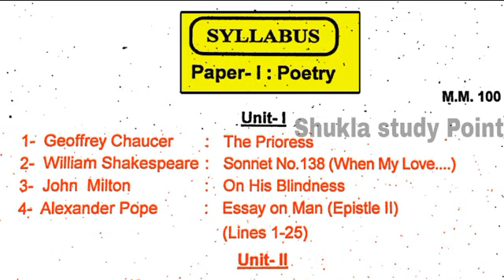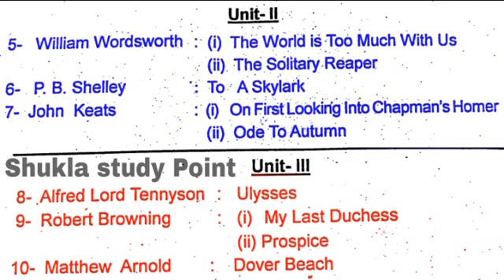English Literature For b.a 1st year | Paper-1 : Poetry | New syllabus Discussion - 2021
Tags-: English Literature for ba 1st year, english literature, angreji sahitya ba 1st year, poetry, English literature new syllabus-2021, New syllabus discussion of English Literature for b.a 1st year-2021 By Shivam Sir , English literature, English literature notes, english literature notes in hindi, english literature live classes, English literature syllabus 2021 ba 1st year, ba 1st year 2021, English literature notes for ba 1st year, English literature 2021 ba 1st year syllabus paper-1, Important Questions English literature, poetry ke important Questions,